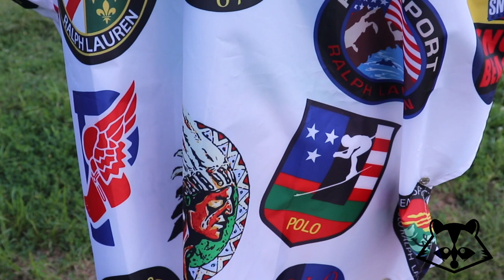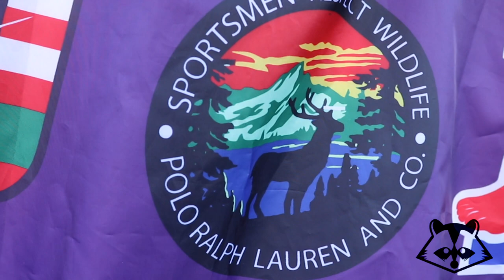OG POLO PONCHO by Rack-Lo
OG POLO PONCHO PULLOVER
(Can be worn as a Poncho or Pull Over)
EXCLUSIVE!! ORIGINAL!! FIRST TIME EVER!! CLASSIC MATERIAL!!

* 13 TIMESLESS POLO SYMBOLS

SIZES: MEDIUM x LARGE x XLARGE x XXL x XXXL

COLORS: BLACK x PURPLE x WHITE

MATERIAL:
* Polyester/Thick Nylon
* Full Length
* Hood Attached
* Draw String
* Digital Printing
* Water Proof
* Timeless Polo Prints
* Polo Prints appear on FRONT, BACK, SLEEVES AND HOOD

FEATURED SYMBOLS:
* Crest
* K Swiss
* Ski Man
* Polo Stadium
* Tiger
* Sportsman
* Chief
* P Wing
* Pony
* Cookie
* River Mountain
* Snow Beach
* Respect WildLife
* Scribble

FEATURED MODELS:
Rack-Lo and Sheena